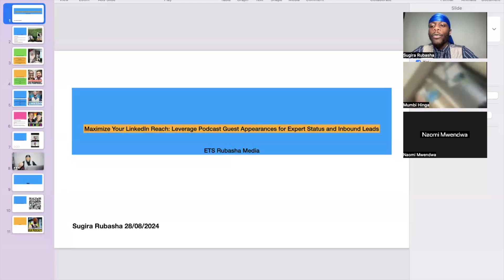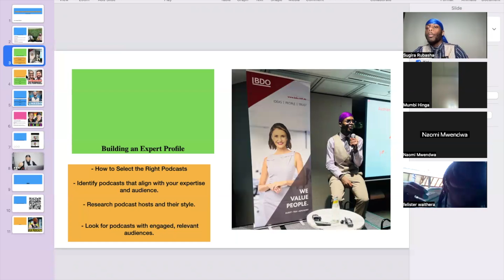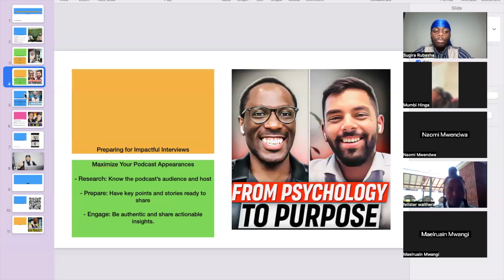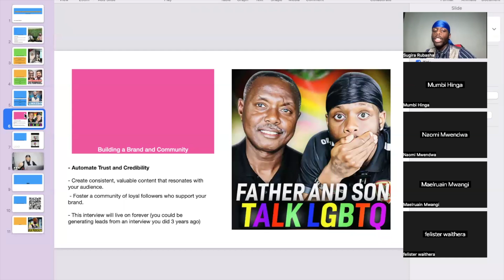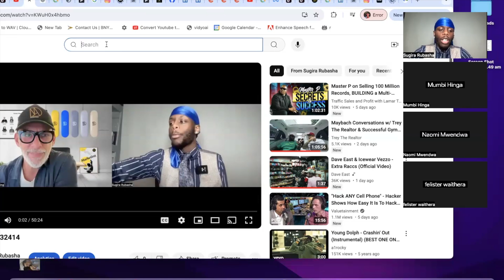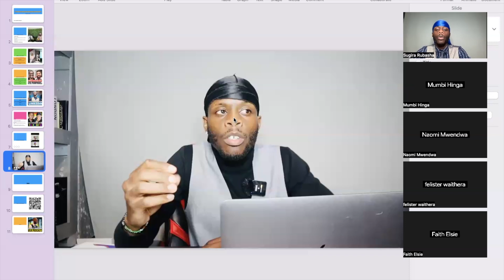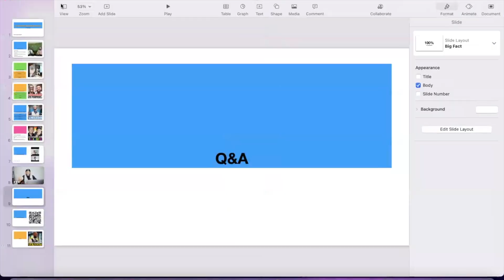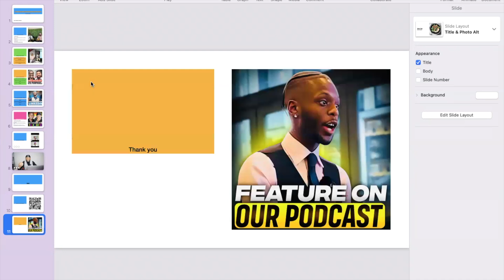How Many Leads Would It Take to Change Your Life?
I'm your host, Sugira Rubasha, and today we're diving deep into the untapped power of leveraging podcast appearances to build and solidify your personal brand.

Have you ever thought about using someone else's podcast to grow your LinkedIn presence and establish yourself as an authority in your field?

Well, you're in for a treat.

We're going to explore how being a guest on various podcasts can give you unparalleled exposure, generate leads, and create lasting relationships within your industry.

We'll talk about selecting the right podcasts, preparing impactful interviews, and using your appearances to drive engagement on LinkedIn.

00:00 Enhance LinkedIn profile through podcast appearances.
03:01 Niche value leads to potential podcast opportunities.
08:06 Embrace perspective, share stories, be authentic, inspire.
10:28 Building trust through appearing on podcasts leads to client conversion.
15:33 Sneak peek access to digital marketing strategy.
18:11 Build brand, appear on podcasts, strategic networking.
19:54 Join waiting list for Revash for Family podcast.
25:03 Sharing personal stories helps build client relationships.
25:56 Motivate, build brand, use LinkedIn, join list.

If you are ready to be intentional about your decisions today, register for our next invite only CEO workshop in Sydney.

Applicants must feel out our personal branding quiz to qualify.

Sugira Rubasha is a dynamic entrepreneur and brand strategist known for his powerful ability to leverage podcast guest appearances to build and solidify personal and professional brands.

With a keen understanding of the significant role LinkedIn plays in modern networking and business growth, Sugira advocates for harnessing the reach and influence of existing podcasts to connect with diverse audiences.

Rather than launching his own podcast, Sugira showcases his expertise and empowering messages through guest spots, captivating audiences, and effectively expanding his brand. His strategic appearances not only highlight his unique gifts and business acumen but also demonstrate his commitment to empowering others, making him a sought-after voice in the podcasting and business communities.